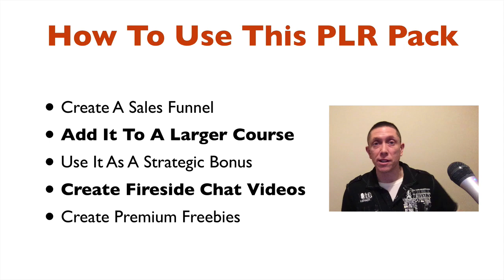5 High-Impact Ways To Use PLR Programs In Your Business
- check out our full product catalog to see hundreds of examples of done-for-you content kits that you can use in your business. Try 1 or more of the methods outlined in this video for yourself!